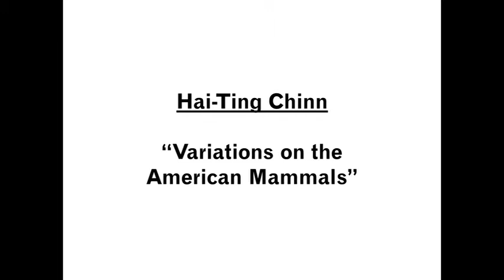SkeptiCamp NYC 2010 - Hai-Ting Chinn: "Variations on the American Mammals"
Opera singer  Hai-Ting Chinn performs "Variations on the American Mammals", at SkeptiCamp NYC 2010. Adapted From "How to Know the American Mammals" by Ivan T. Sanderson. Composed by Matt Schickele. The pianist is Jody Schum. The sound quality could have been better.